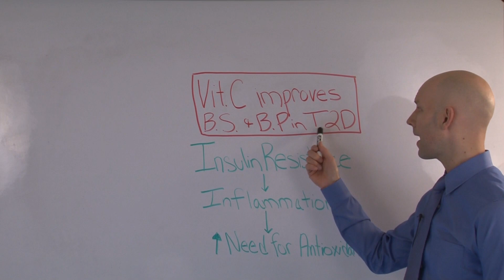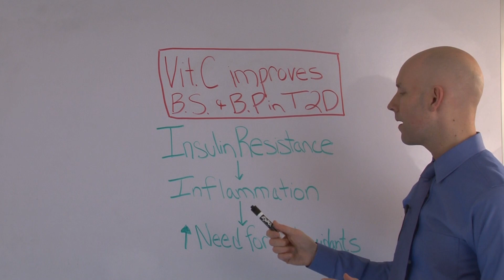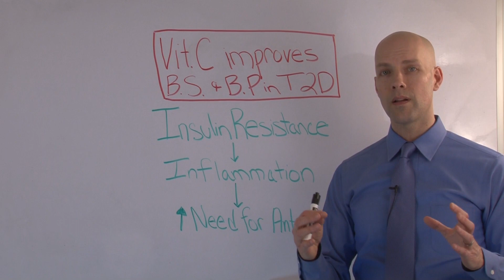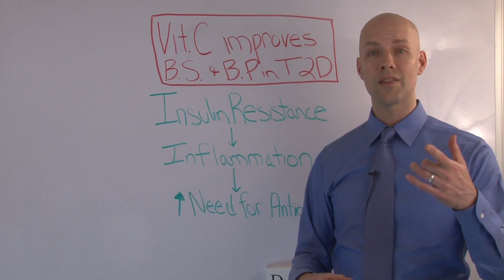Dr. Tom explains how Vitamin-C plays a role in blood sugar and blood pressure.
In this video, Dr. Tom expounds on the latest research suggesting that Vitamin-C is important to maintain proper blood pressure and blood sugar levels.

Drs. Steph and Tom Chaney are bestselling authors, owners of Living Health Integrative Medicine in Annapolis, Maryland, host of the weekly radio show Living Health LIVE, and educational speakers on natural health and wellness.   Living Health Integrative Medicine focuses on improving your health naturally, through the use of personalized integrative medical plans designed for the individual.  Drs. Chaney urges their listeners and clients to make getting healthy their #1 priority, take responsibility for their health, and lead by example.

► Be sure to pick up a copy of Drs. Chaney’s bestselling books:
Lose The Gluten, Lose The Gut. Ditch The Grain, Save Your Brain

Living Health Integrative Medicine
1833 Forest Dr Ste A
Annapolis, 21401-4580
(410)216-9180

By:

1833 Forest Drive Suite A
Annapolis, MD 21401